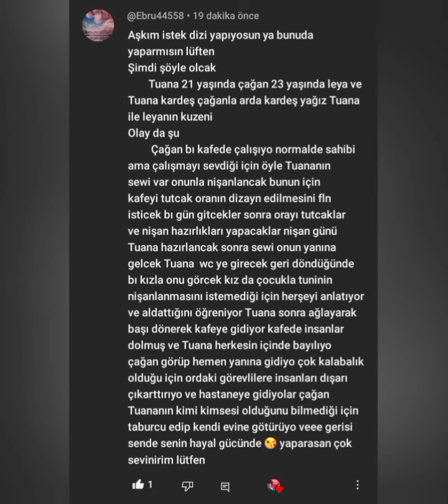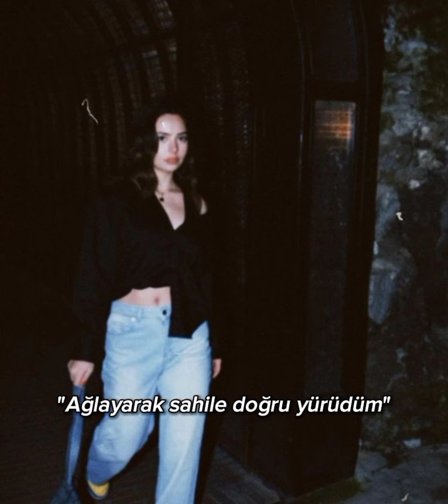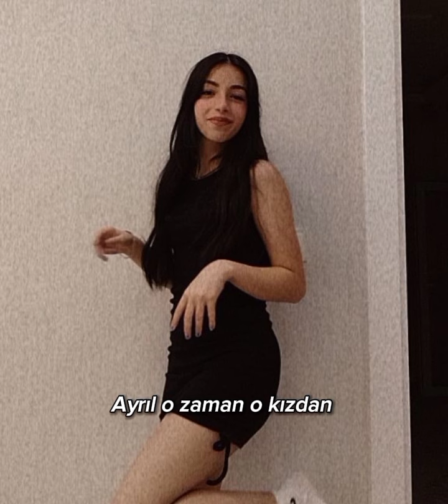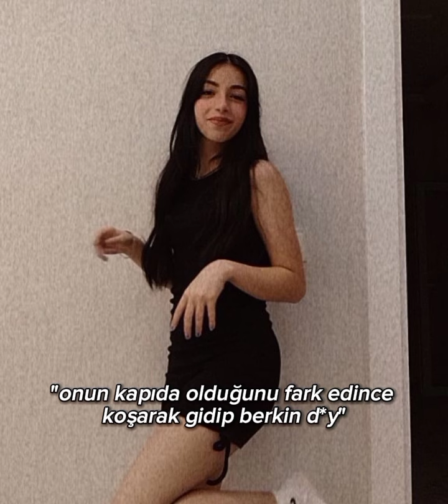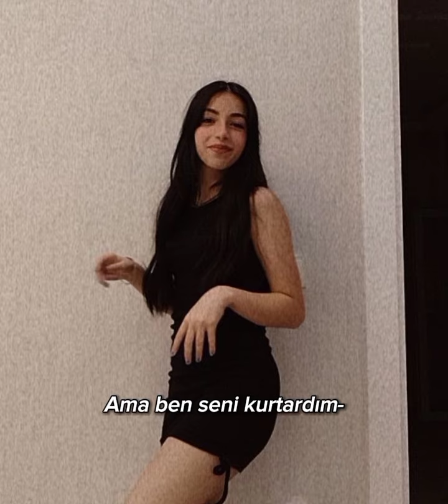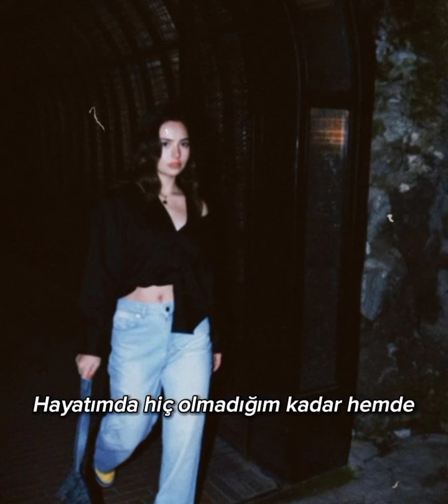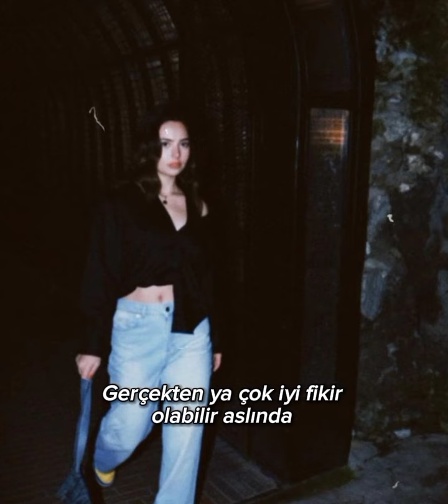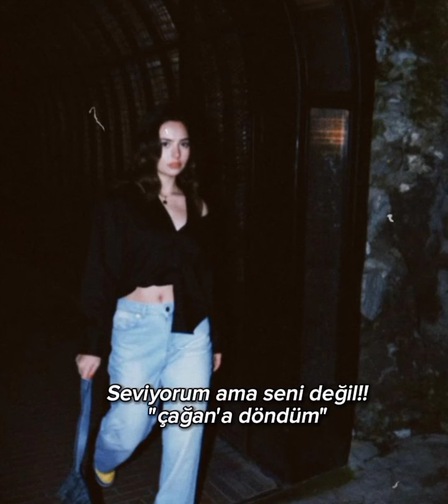AŞK YENİDEN❤️ ÇağTu tek parça dizi (İSTEK) @Ebru777-m8y